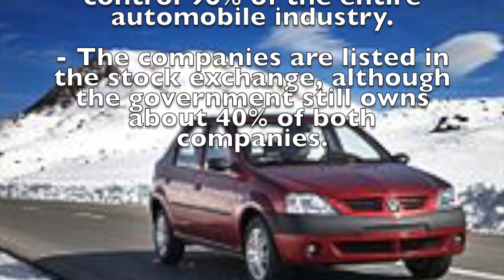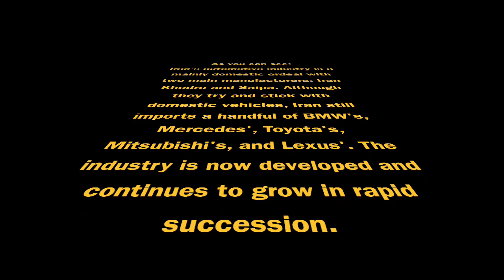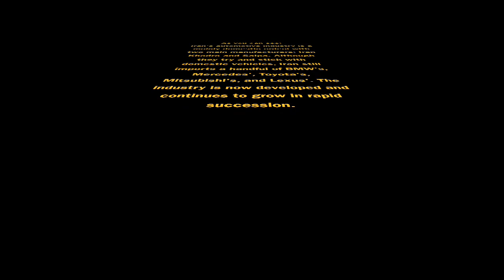Iranian Automobile Industry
This video is about Iranian Automobile Industry